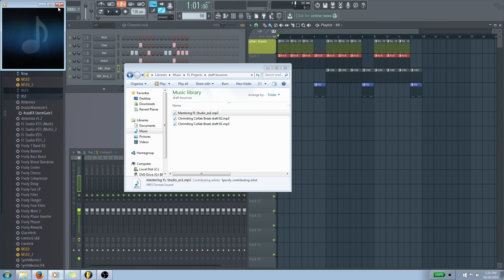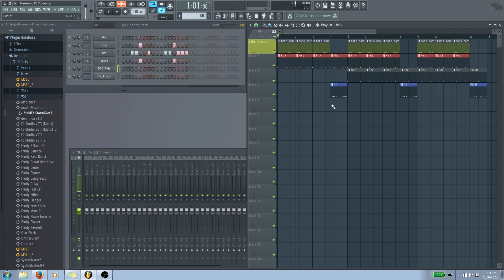Mastering EDM Episode 2 | The Playlist! - FL Studio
Section 1: Intro to FL Studio
Second video, and now you actually know enough to make a whole song!